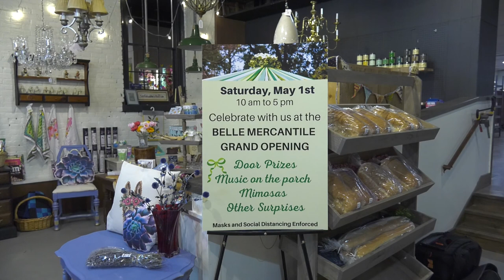Belle Mercantile Survives, Thrives During Pandemic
A Bellefonte business owner has doubled the amount of vendors she supports in her large retail space since opening in the fall of 2020. Jordan Lewis has the story.